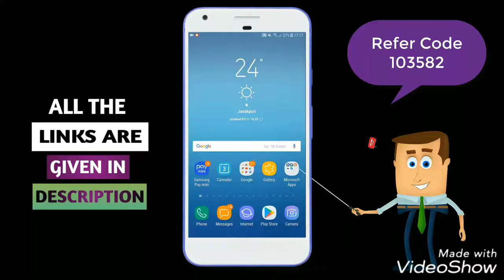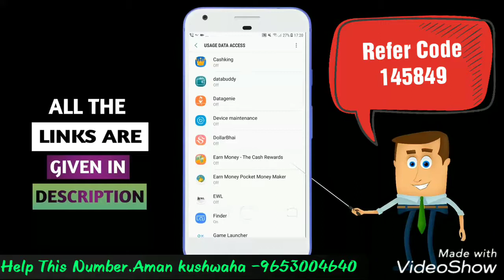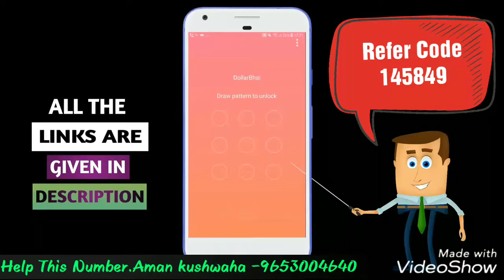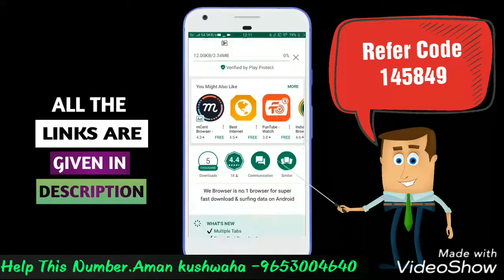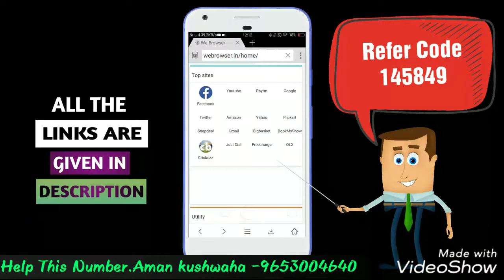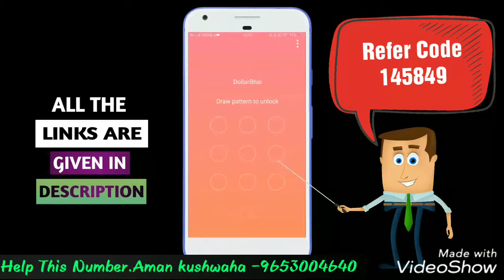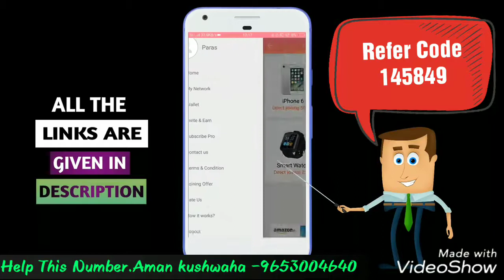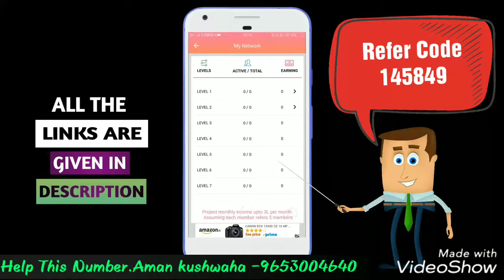मोबाइल से कमाये 300 रूपये रोजाना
Aman kushwaha orai